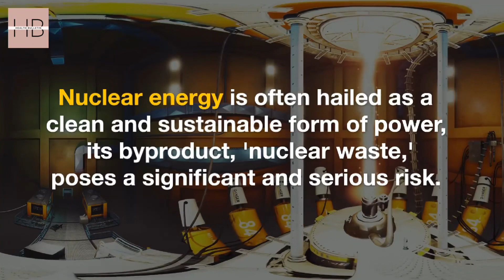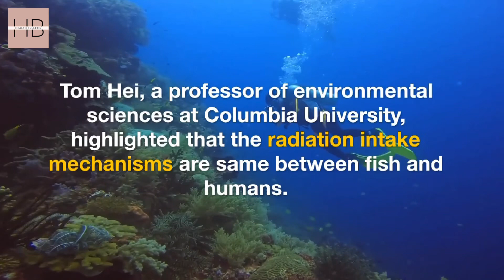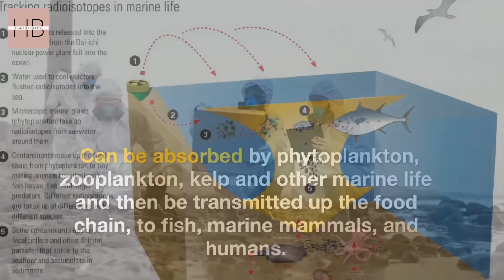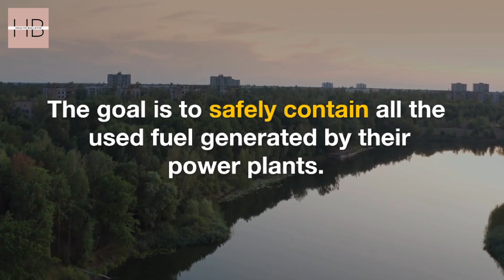The Effects of Treated Radioactive Water on Ocean Ecosystems and Human Health | The Ripple Effect.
Fukushima released treated radioactive water.
 Fukushima released treated radioactive water. Threat Posed by Radioactive Ocean Contamination"Fukushima Nuclear plant released treated radioactive water in Pacific ocean.

Japan | fukushima nuclear plant | fukushima water discharge | imapct on marine ecosystem and human.

Following the 2011 Fukushima nuclear catastrophe, over 1 million tonnes of radioactive water have accumulated at the central Japan power plant. As available storage space becomes scarce, the pressing issue emerges. Current considerations involve releasing the water into the ocean. How can the task of rendering 1 million tonnes of radioactive water potable be accomplished? Additionally, what ramifications might this have on marine lives and human well-being?

Our medical videos are medical education and creating awareness ,and NOT intended to replace recommendations from your doctor. ______________________________________________________________________________________
If you enjoy ✌️our videos, please consider supporting us by one click
For any queries, please leave them in the comment box. We will reply soon.